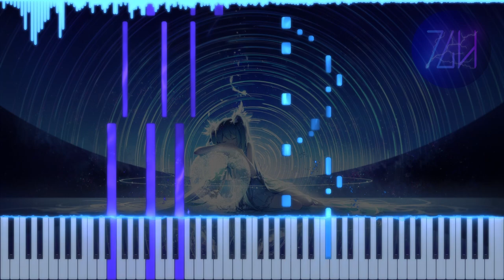Hachioji P - Night Glitter | Piano Tutorial + Sheet Music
Going back to refine and reupload some of my older songs. I love this Vocaloid song, I'm pretty sure I listened to it non-stop for a week when I first found it. Lovely melody, it really makes Miku shine!

🏅CREDITS
Original song by Hachioji P (@hachiojip)
Arranged by Theguyhere
Background image by Rella on Zerochan

🎥EQUIPMENT & SOFTWARE
Video editor: Davinci Resolve 18
Piano roll generator: SeeMusic
Vector graphics editor: Inkscape
Music notation software: Musescore 3